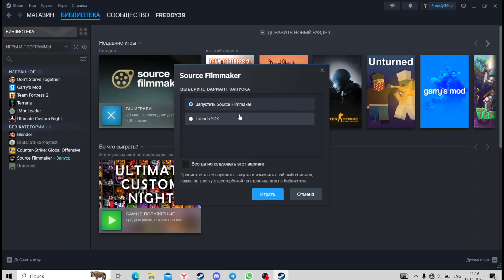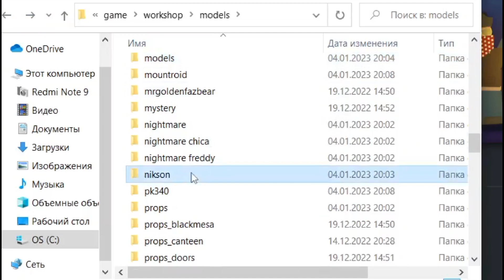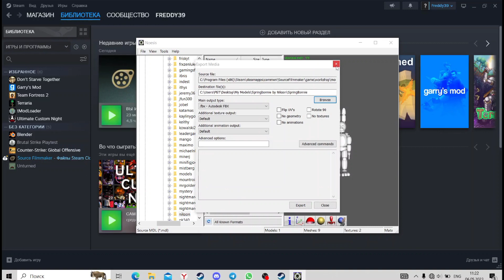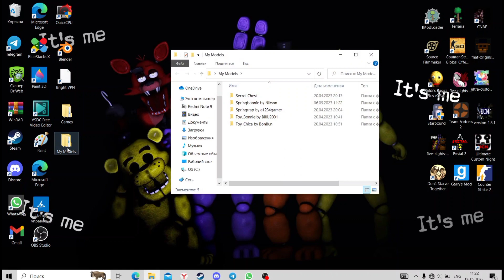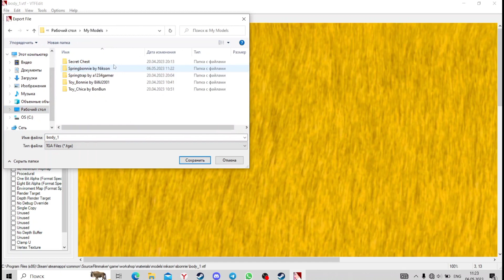Как легко портировать модели из SFM в Prisma3D|How to easily port models from SFM to Prisma3D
Ссылки на софт.